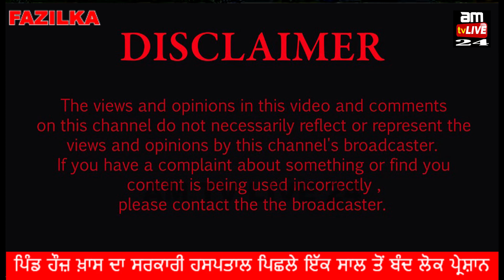FAZILKA: ਪਿੰਡ ਹੌਜ਼ ਖ਼ਾਸ ਦਾ ਸਰਕਾਰੀ ਹਸਪਤਾਲ ਪਿਛਲੇ ਇੱਕ ਸਾਲ ਤੋਂ ਬੰਦ ਲੋਕ ਪ੍ਰੇਸ਼ਾਨ